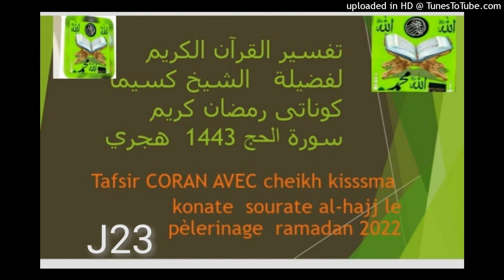Tafsir Quran sourate Al-Hajj, Mardi le 26 Avril 2022